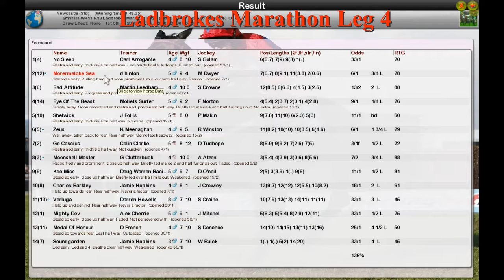FR WK11 R18 Ladbrokes Marathon Leg 4